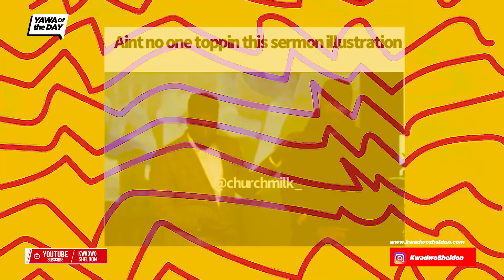The Spittin’ Pastor🤮🤮🤮🤮🤮🤮🤮🤮